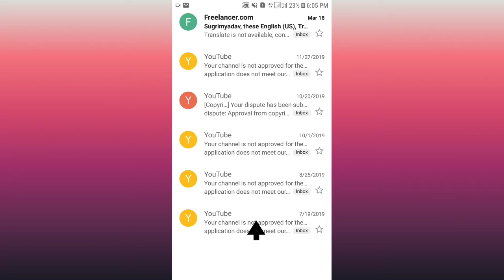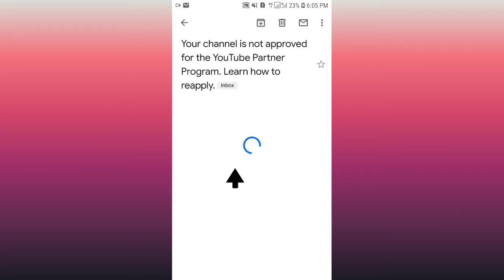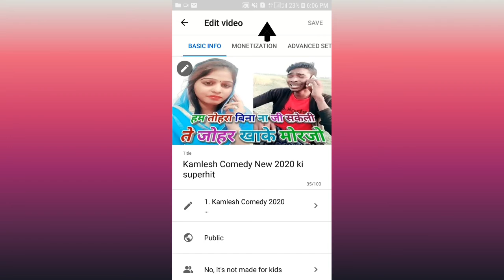YouTube Monetization 2020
how to monetize youtube videos without 4000 hours and 1000 subscribers

how to monetize youtube videos without adsense

how to enable monetization on youtube 2020 youtube monetization explained youtube monetization 2020

 youtube monetization kaise kare monetization enabled